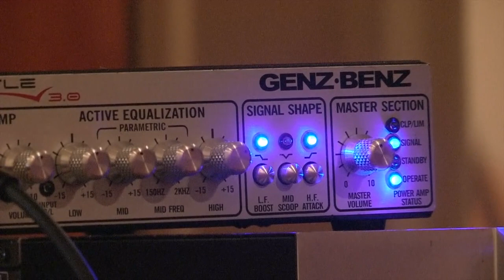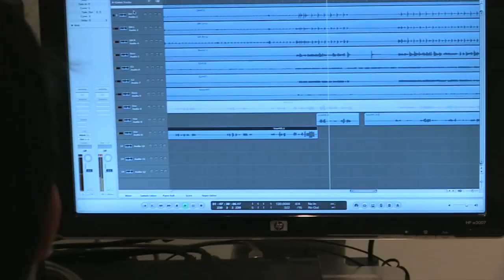Xanadu by Rush, Performed by the Toronto Music Camp 2012 Week 3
The Toronto Music Camp is an summer music camp for youths ages 7-17.  We offer Rock Camp, Vocal Camp, Songwriting Camp, and Junior Music Camp.  for more details.